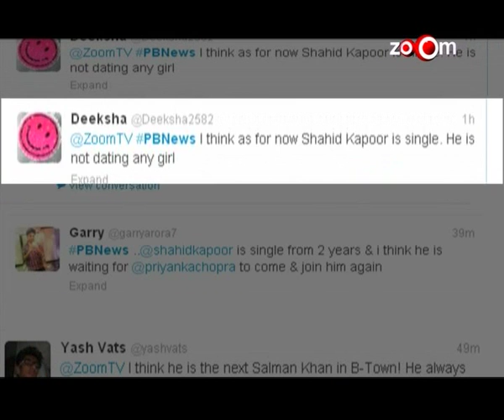What do you think about Shahid Kapoor's relationship status ? | Twitter Response